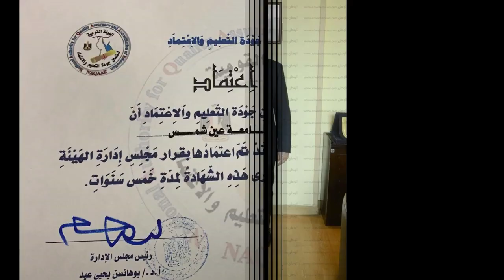A documentary film about Professor Dr. Mahmoud Al-Matini